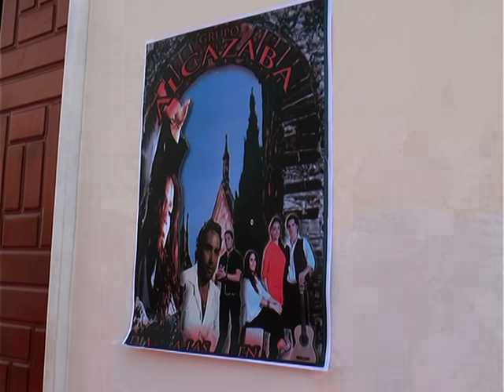Ceremonia de petición de mano según la tradición gitana en Antequera